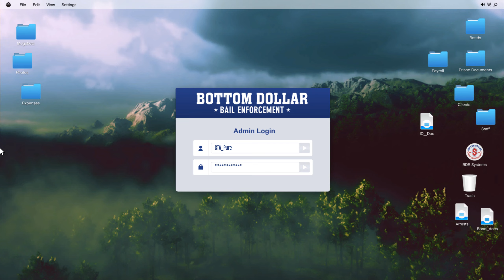Chaz Lieberman Most Wanted Bounty #4 Delivered Alive | GTA Online Bottom Dollar Bounties DLC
Most Wanted is a series of Bail Enforcement missions in Grand Theft Auto Online, as part of the Bottom Dollar Bounties update.
Chaz Lieberman is a supporting character appearing in Grand Theft Auto Online as part of the Bottom Dollar Bounties update.